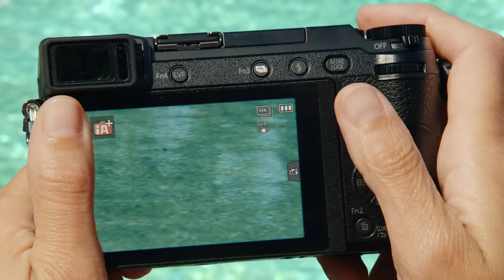Panasonic Lumix 4K - Capture Unmissable Moments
Panasonic Lumix 4K
Capture Unmissiable Moments
40 secs, Cert U